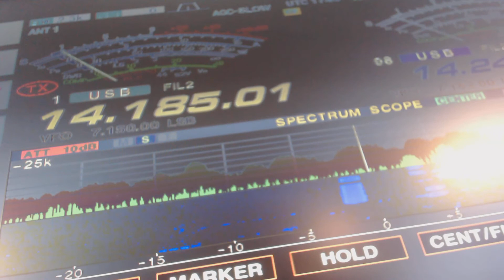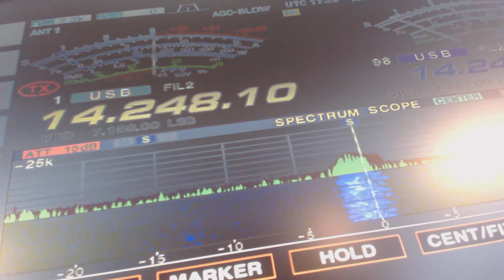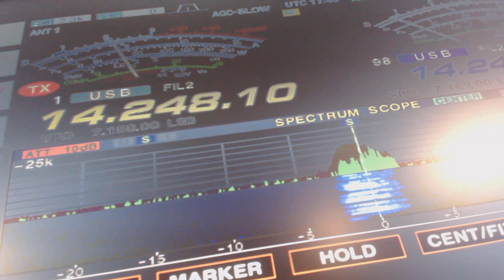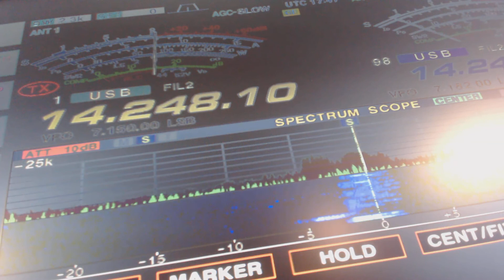CQ CQ CQ......G0VQY...... CQ CQ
Having a bit of fun this afternoon on 20 m. Not much around, but still fun nevertheless. Maybe you will hear yourself if I spoke